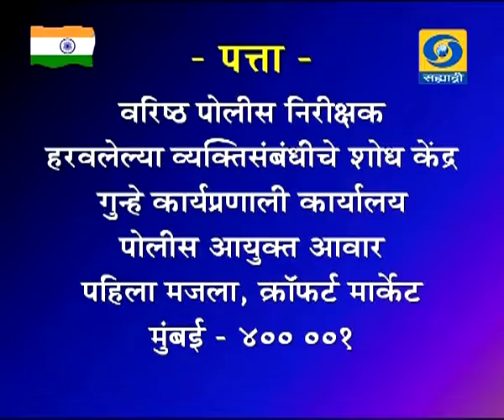AAPAN YANA PAHILAT KA..? (17 August 2016)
DD Sahyadri
Doordarshan Mumbai
Sahyadri Marathi
Show : AAPAN YANA PAHILAT KA..? (17 August 2016)
Producer : Veera Arivarasan